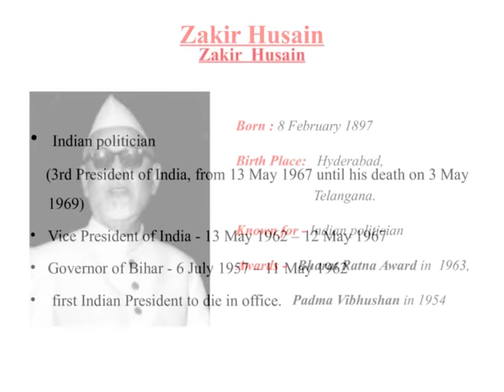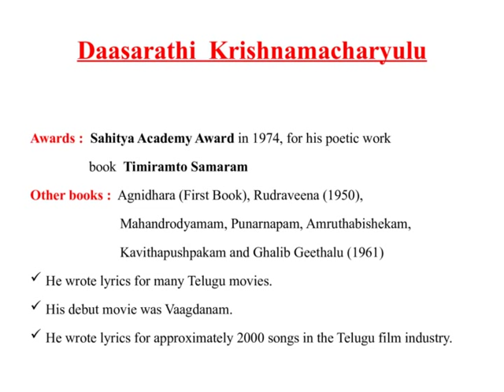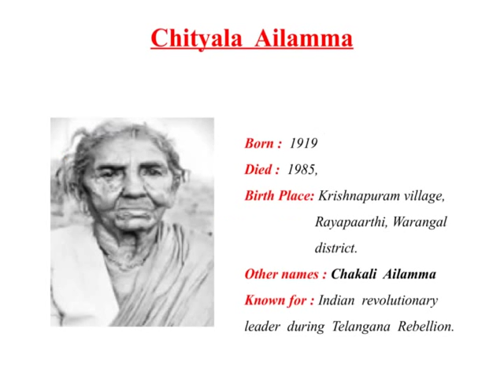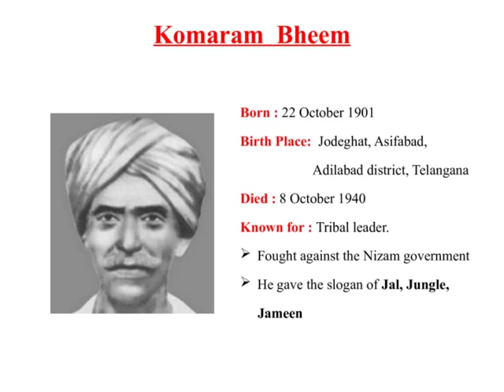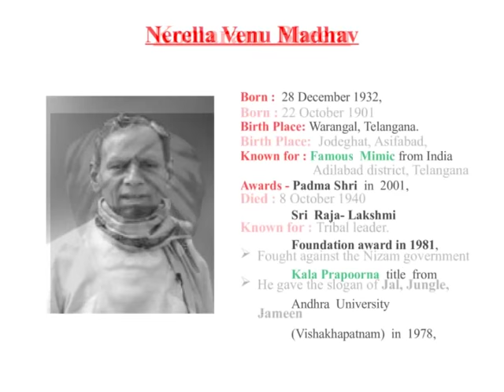Famous Personalities of Telangana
This Video consists a list of famous and notable people from Telangana, a state in India.